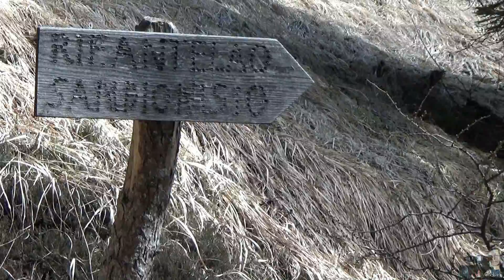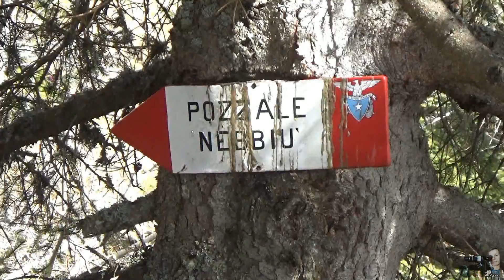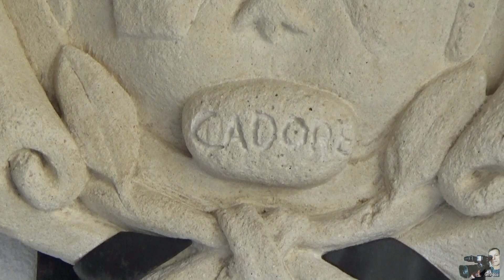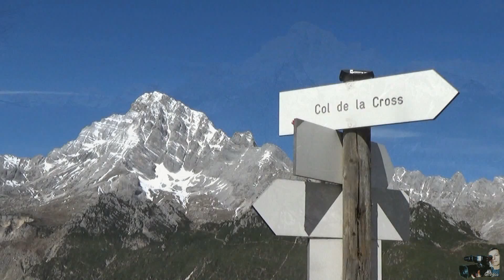Dal Rifugio Costapiana al Col de la Cross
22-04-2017:  Dal Rif. Costapiana s´imbocca la mulattiera segnavia 251, che risale a tornanti l´erta costa boscosa del Col de S. Dionisio, fino al bivio per Forc. Antracisa-Rif. Antelao. Qui la mulattiera si restringe a sentiero e prosegue fino al punto più elevato del Col de San Dionisio, dove sorge un´antica chiesetta, solitamente chiusa. Dalla chiesetta  si prende il sentiero che scende verso il Rif. Antelao, si scende brevemente su prati, per poi risalire in cresta fino alla visibile croce metallica del Col de la Cross.